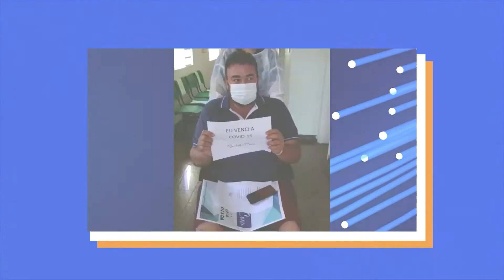Tirulipa e Costa Neto - Vai dar tudo certo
Vídeo oficial de "Vai dar tudo certo"

Tirulipa e Pastor Costa Neto - Vai dar tudo certo - Autor: Waldecy Aguiar